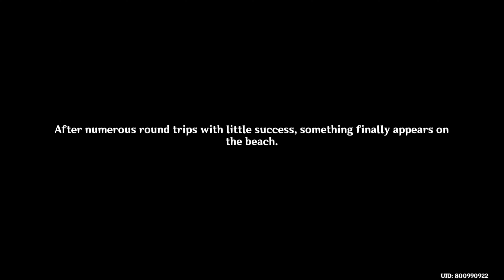Genshin Impact : Immernachtreich Apokalypse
Everything is born from her strong imagination